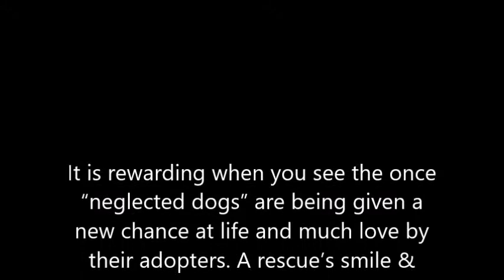2015 PROUD GUARDIANS OF ASPINS & PUSPINS ADOPTIONS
2015 is a great year for PGAP and Ronald De Castro's rescued Dogs and Cats. We have rehomed combined PGAP and Deparo Shelter Dogs and 3 Cats. All are living a life very far from the way they used to be. They are all well loved by their family.

Thank you so much for Furrants for giving them a second chance in life.

"It is rewarding when you see the once “neglected dogs” are being given a new chance at life and much love by their adopters. A rescue’s smile & appreciation of their new life is something that cannot be bred. Deep love, full submission and unwavering loyalty is something that ONLY a RESCUED dog can give"! ♥

There are many ways you can help. We are always in need of volunteers to help out, as well as donations of food, blankets and towels, cleaning supplies. Even sharing our page with friends and on social media to increase awareness is a great help.

One of the best ways to help of course, is to offer a permanent, loving home to one of our dogs or cats.